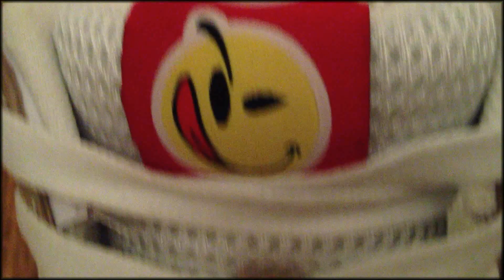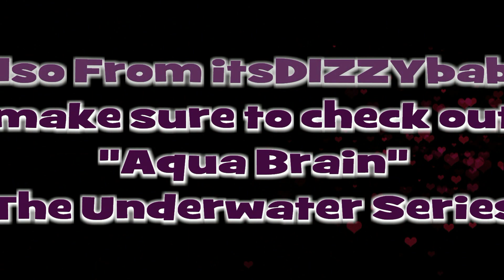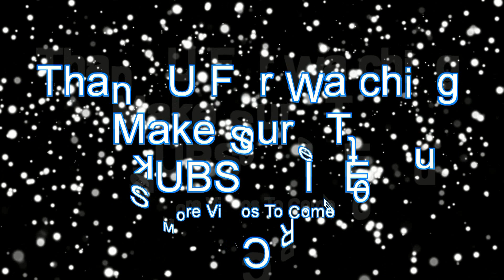Yums (Promotion Video)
"Just Wanna Be Heard"

C.O.B
A Supergroup from port huron,mi (Ca$h.Out.Boy$)

Soujia Boy Clothing Line Yum Yums
Yumsshoes.com
a very style swagged out shoe my team took a liking to
hoping to draw attention and get a sponser but our group and yum yums would be a great look.
"Cherry Cheesecake" My Favorite So far.

I Just Havenet dropped a video in forever and i needed to drop something to get feedback from my iphone 4s quality video.

video shot with iphone 4s
just detailing the possibities for upcoming videos

filmed by
itsdizzybaby

This Video Is Promotional Video.